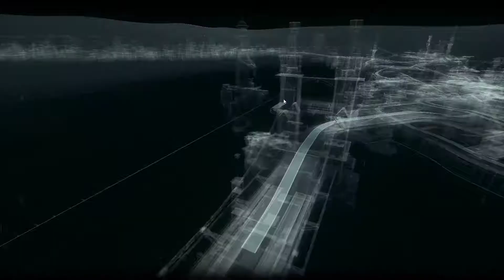Batman: Arkham Knight Let's Play 05 Ein alter Bekannter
Ein alter Bekannter